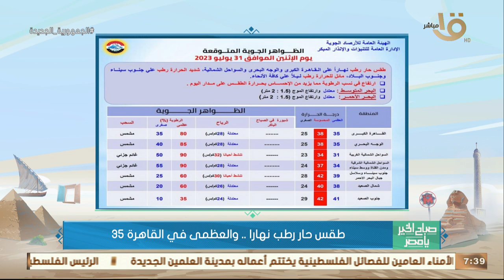الأرصاد: انخفاض طفيف في درجات الحرارة المتوقعة خلال هذا الأسبوع.. وبيان بدرجات الحرارة اليوم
صباح الخير يا مصر | الأرصاد: انخفاض طفيف في درجات الحرارة المتوقعة خلال هذا الأسبوع.. وبيان بدرجات الحرارة اليوم